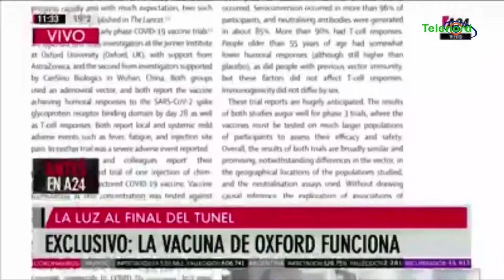Recientes investigaciones sobre la vacuna del coronavirus traen esperanza dice Manolo Bonilla